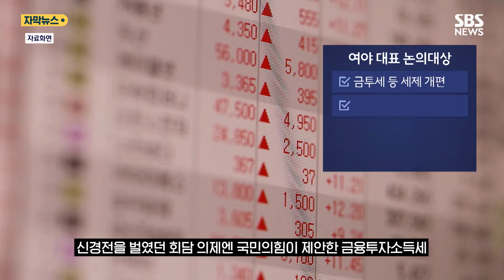여야 대표 내일 비공개 회담…'채 해병·금투세' 등 논의 (자막뉴스) / SBS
내일(1일) 오후 2시 국회에서 열리는 한동훈, 이재명 두 대표 회담의 의제와 형식이 정해졌습니다.

두 대표 간 1 대 1 회담 없이 정책위의장, 수석대변인이 배석한 '3+3' 회동으로 90분간 열립니다.

여야 대표가 순서대로 각각 7분씩 하는 모두 발언만 공개한 뒤 비공개로 전환됩니다.

[이해식/민주당 대표 비서실장 : 공식적인 의사일정이면 다수당이 먼저 하는데, 이것은 집권여당이 먼저 하는 게 맞다, 그래서 저희가 양보를 하기로 했습니다.]

신경전을 벌였던 회담 의제에는 국민의힘이 제안한 금융투자소득세, 민주당이 요구한 채 해병 특검법과 25만 원 지원법이 포함됐습니다.

공감대가 형성된 국회의원 특권 폐지와 지구당 부활 문제도 논의하기로 했습니다.

의료공백 사태는 공식 의제에서 제외됐습니다.

[박정하/국민의힘 대표 비서실장 : 법안과 예산과 관련한 문제가 아니기 때문에 이것을 공식 의제로 다루는 것은 적절치 않다라고 (말씀드렸습니다.)]

다만 이 대표 모두 발언이나 비공개 회담에서 언급될 것으로 예상됩니다.

관심은 두 대표가 쟁점 현안에 대해 어느 수준의 합의를 할지입니다.

금투세의 경우 한 대표는 최소한 내년 1월 1일부터 시행되지 않는다는 점부터 합의하자고 제안했는데, 이 대표 측은 '보완 후 시행'뿐 아니라 유예까지도 검토 중이라며 구체적 안이 준비돼 있다고 했습니다.

채 해병 특검법의 경우 민주당이 제3자 추천 방식도 수용하겠다는 입장을 밝혔는데도 진전된 논의는 없었습니다.

양측이 오늘 추가 실무 협상을 진행하기로 해 의제가 일부 조정될 여지는 있습니다.